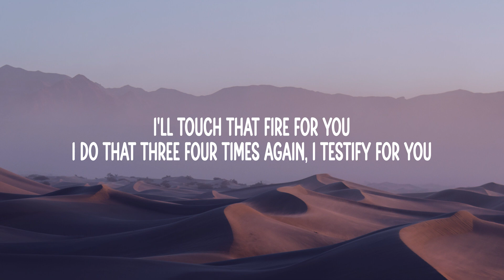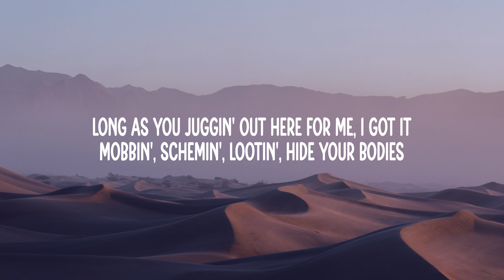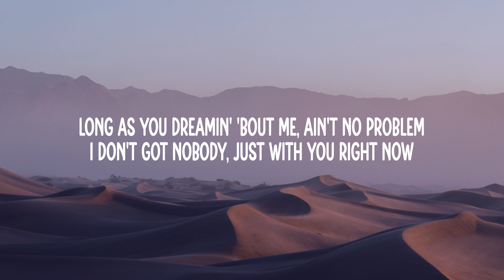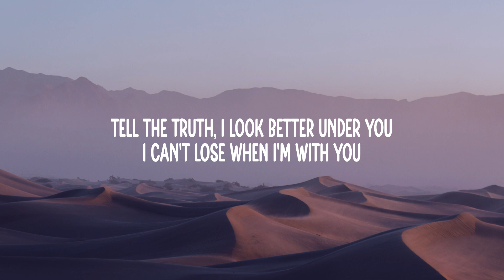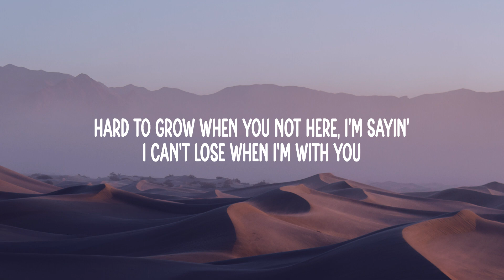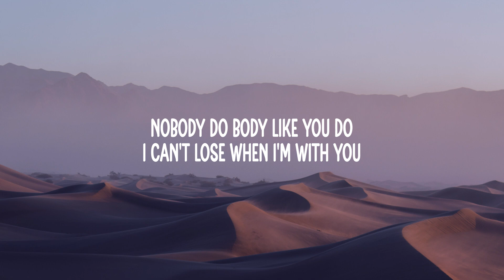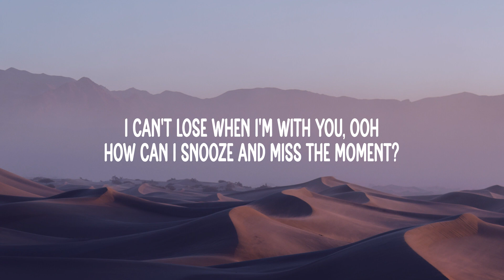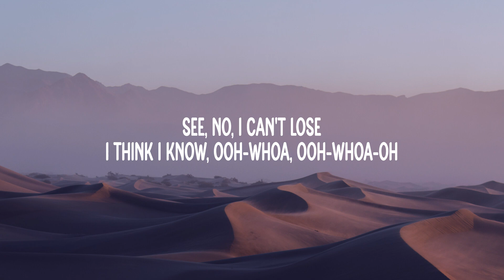SZA - Snooze (Lyrics)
📃Lyrics:
Let's take this argument back up to my place

SZA Snooze, lyrics, lyric video, letra, letras, video,
sza snooze letra,
mood booster, spotify, mainstream, pop, playlist, sad song, trending, best music 2023, 2023,